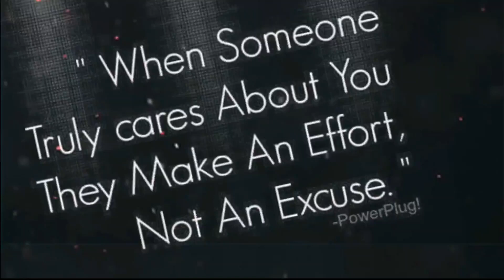Frankston Beach - Walking at the beach|Cold weather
Frankston Beach is a fantastic views and it has a play ground for the kids, coffee shop beside the beach and restaurant. You can also, invite your friends for picnic it has a barque area and table for picnic. Its good for your soul see the sun come out and the wave of the water, I always go to the beach whenever I feel sad or something you need to think.

And of course, its good to go there with your friends walking together while drinking coffee.

I will share whatever I got from this channel. Stay safe everyone. See you!